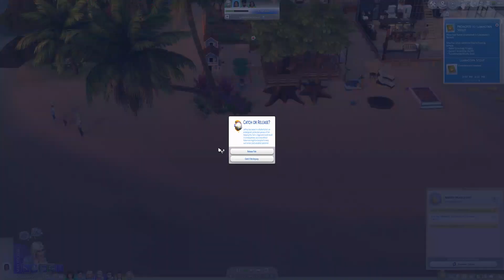Slumber Party Pt 48: Gen 1 of Maple's Rags to Riches Legacy (Sims 4)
We find our final shell; Angelina makes some friends, and the kids invite their friends over for a slumber party where they also try to exchange friendship bracelets! 😊

I do Let's Plays focusing on challenges and new content; News Videos, Tutorials and the occasional Speed Builds. I've been playing since Sims first launched in 2000 and enjoy sharing tips and strategies I've discovered about the game in my videos; that said there are tons of tips/strategies, so if you have some you enjoy using please share them so we can all learn some more! 😊

Link for the rules, set up & optional goals for the legacy

The base game is now free to new users as of Oct 18, 2022 however, here is the link to the EA store for Sims 4 DLC, though it can also be bought from various platforms